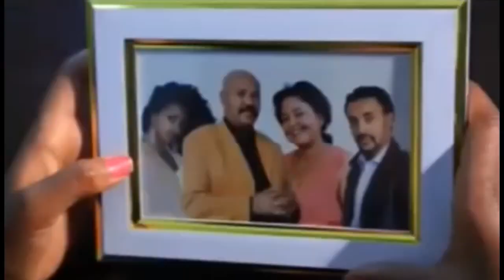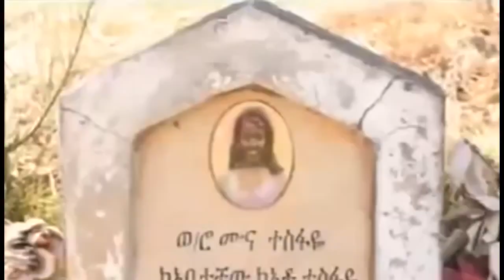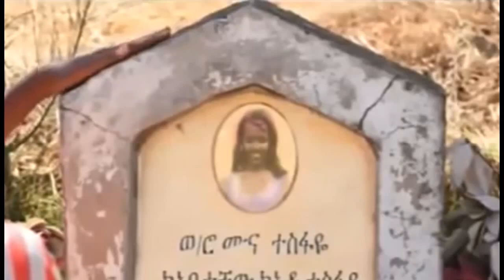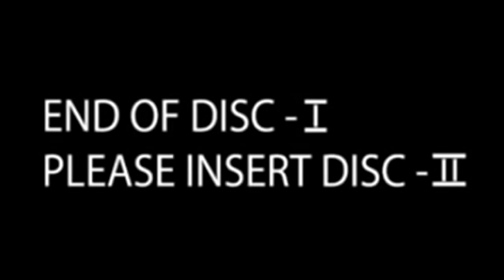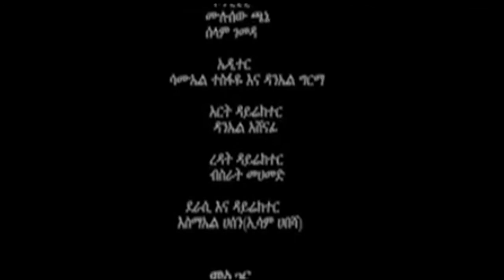Ethiopian movie Kebron full film Kebron